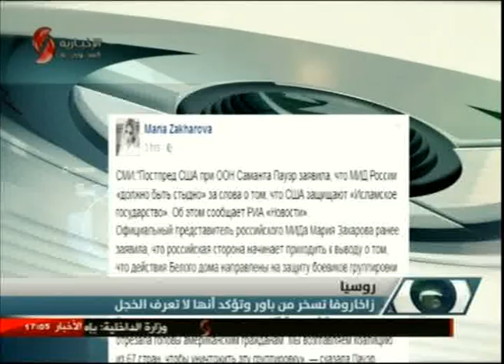زاخاروفا تسخر من باور وتؤكد أنها لاتعرف الخجل